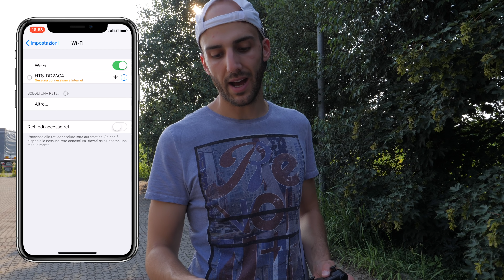Se vuoi iniziare a pilotare un drone bastano 15€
Per iniziare a pilotare un drone sono sufficienti 15€.
Droni JJRC